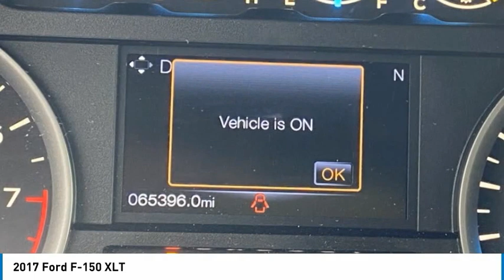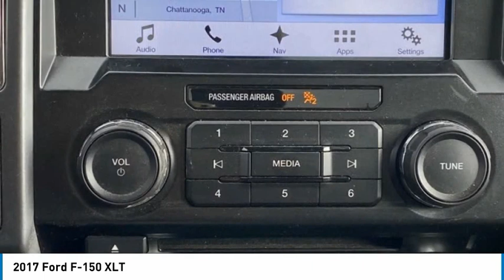2017 Ford F-150 XLT in Chattanooga L5556A